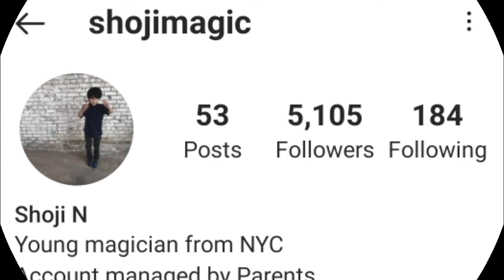Shoji Naruishi (American Got Talent) Lifestyle, Biography,Net Worth,Facts,Age,& More,|Top Lifestyle